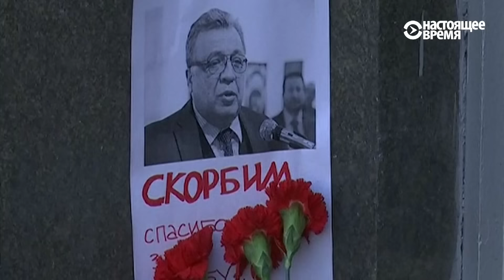Главы МИД Турции и России об убийстве Карлова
Министр иностранных дел Турции Мевлют Чавушоглу на переговорах заверил, что Анкара предпримет все усилия для поиска ответственных за убийство российского посла. Он также сообщил, что улицу, на которой находится посольство России, назовут именем Андрея Карлова.
Посол России в Турции был смертельно ранен в понедельник вечером во время своего выступления в Галерее современного искусства. В него выстрелил 22-летний полицейский, который выкрикивал обвинения в адрес России за ее политику в Сирии. Владимир Путин назвал убийство Андрея Карлова "провокацией, направленной на срыв урегулирования российско-турецких отношений и мирного процесса в Сирии" и заявил, что ответом на него должно быть усиление борьбы с террором.

Сергей Лавров выразил надежду, что встреча с главами МИД Турции и Ирана позволит достичь договоренностей по продвижению процесса сирийского урегулирования.